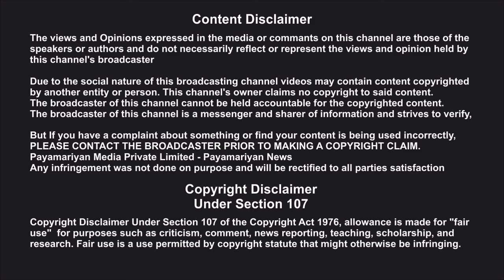திருப்பத்தூர் மாவட்ட சைபர் கிரைம் சார்பில் விழிப்புணர்வு